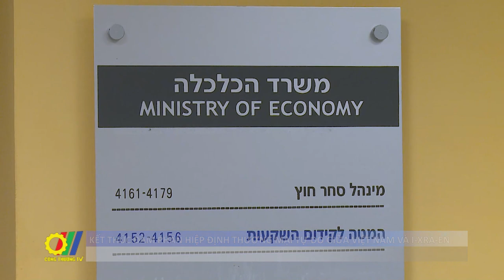Kết thúc đàm phán Hiệp định Thương mại tự do giữa Việt Nam và I-xra-el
Mới đây, tại I-xra-el, Bộ Kinh tế và Công nghiệp I-xra-el và Bộ Công Thương Việt Nam đã thống nhất nội dung và chính thức tuyên bố kết thúc đàm phán Hiệp định Thương mại tự do giữa Việt Nam và I-xra-el (VIFTA)…